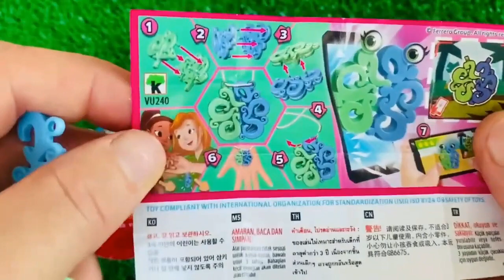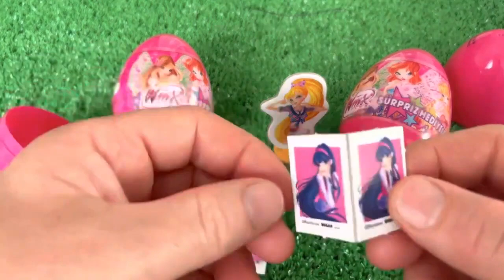ASMR MUKBANG 직접 만든 갤럭시 꿀젤리 블루 디저트 아이스크림 먹방 & 레시피 DESSERT GALAXY HONEY JELLY CANDY MUKBANG